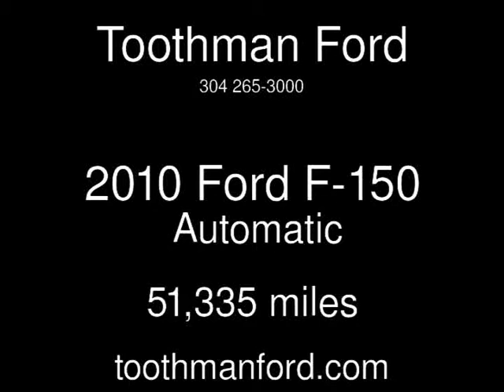2010 Ford F-150 Used Cars - Grafton,West Virginia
See more details about this used car This 2010 Ford F-150 with 51,335 miles is for sale at Toothman Ford.